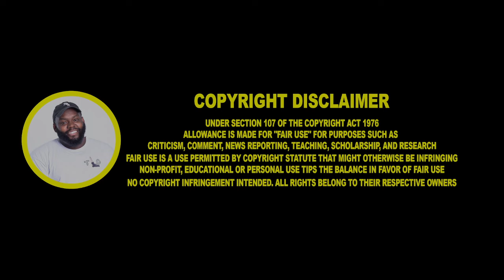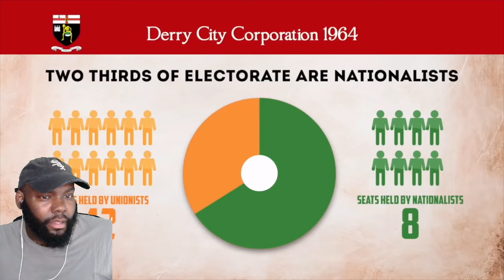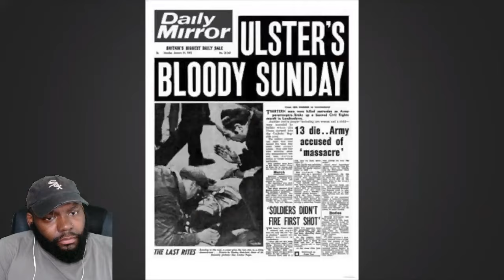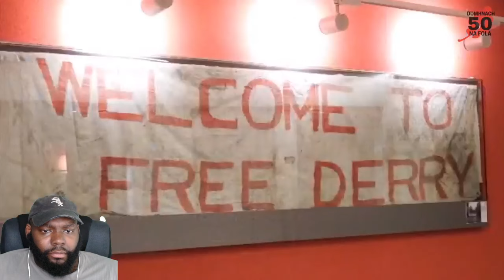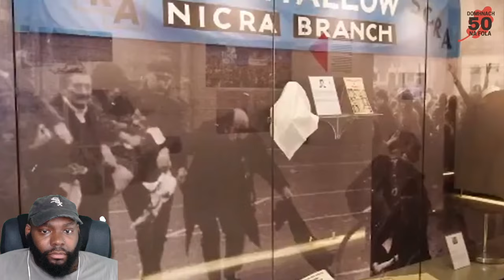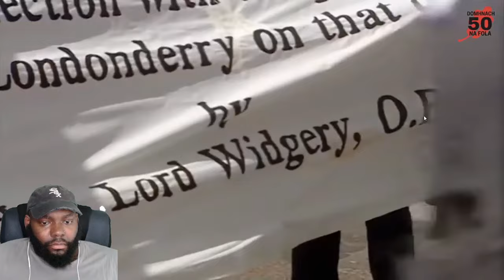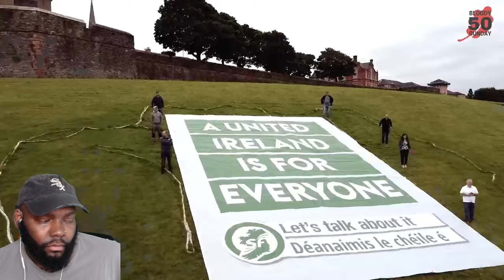CHICAGO DUDES REACTION TO BLOODY SUNDAY